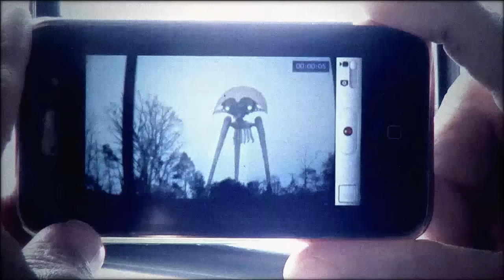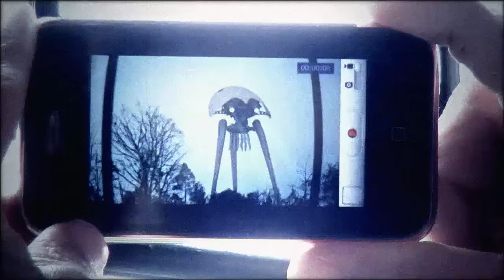The Martians Return to Surrey - Lightwave 11 project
😱 UPDATE: New animated "War of the Worlds" film set in Victorian England like the original book by H.G. Wells:

War of the Worlds - the Martians return to Surrey. This project began as a 'stress test' for my system and the Bullet Dynamics feature of Lightwave 11. Whilst there are various demos on the web showing animations such as towers being knocked down by giant chrome balls, I wanted to try to destroy a house in as realistic a way as I could manage. This entailed firstly building the Lightwave model brick by brick, tile by tile, roof timber by roof timber. The 'Fracture' plug-in within Lightwave 11 was used to break up the concrete panels. The bricks, tiles, and blocks were all 'UV' mapped. So that the house would collapse more slowly, gravity was 'enveloped' from zero to -9.7. A small kinematic object followed the tip of the heat-ray to 'plough through' the structure. The blocks in the driveway were lifted in the same way, as was the Audi. Rendering took an age due to the use of radiosity and volumetrics. The tripod owes its design more to that described by H G Wells in his book, rather than to the rather organic looking machines which appeared in the Steven Spielberg film. Apart from Lightwave, the programs used were Photoshop for the backgrounds, Vegas Pro for the video editing, Premiere Pro and Sound Forge for the surround sound mix. I do not have After Effects - all compositing was done in Lightwave. No animals were harmed during the making of this video.